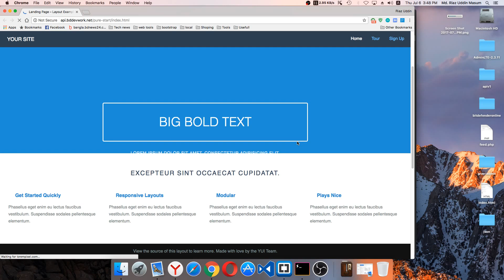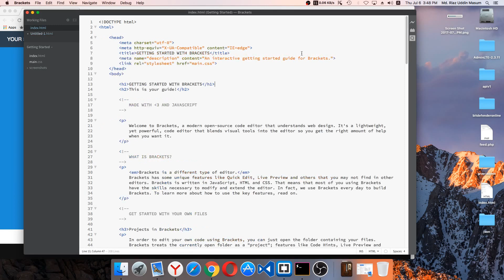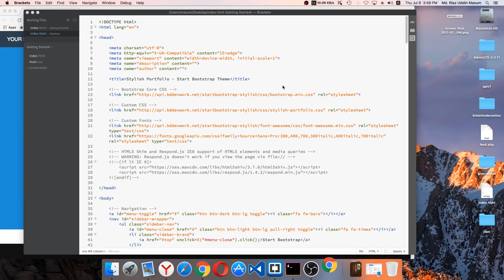Brackets Add ons Quick Template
This is a Brackets Extensions.